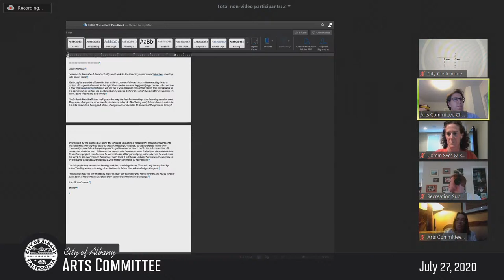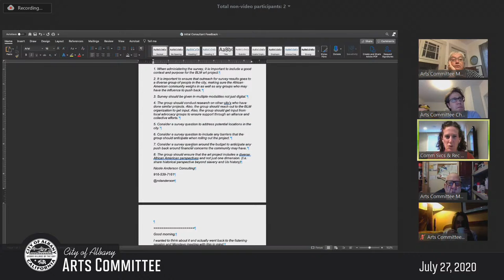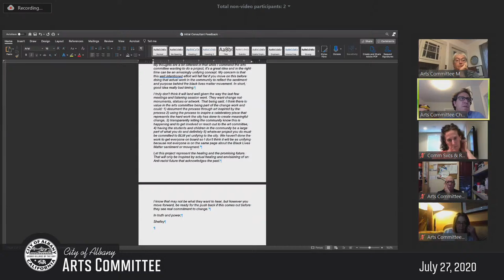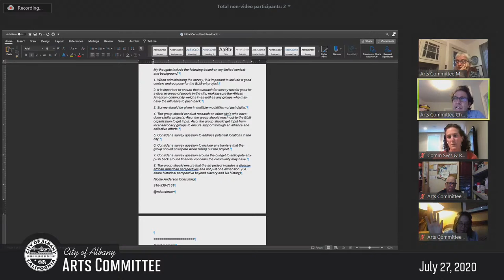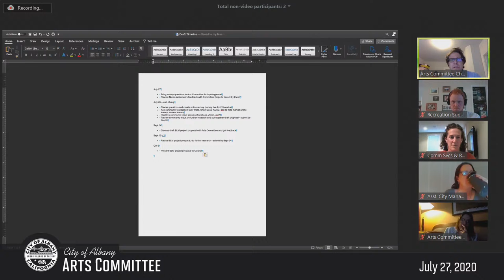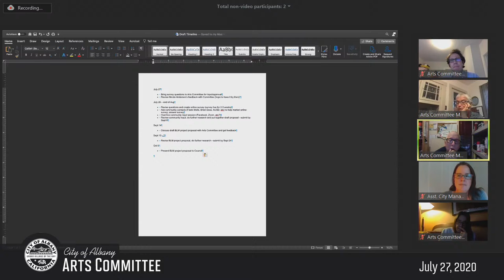Arts Committee - July 27, 2020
This is a special meeting of the Arts Committee.  Due to the COVID-19 pandemic, this will be a virtual meeting via Zoom.  Participation and viewing details will be shown below.

Consistent with Executive Orders No. N-29-20 from the Executive Department of the State of California and the Alameda County Health Officer’s Shelter in Place Order effective March 17, 2020, City Hall will not be open to the public and the Arts Committee members will be participating in meeting via phone/video conferencing. The public is invited to watch and submit comments via the methods below:

How to watch the meeting from home:

To listen to the meeting by phone, please call at the noticed meeting time 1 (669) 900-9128, then enter Webinar ID: 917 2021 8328, follow by “#”. When asked for a participant id or code, press “#”. Instructions on how to join a meeting by phone are available
To observe the meeting by video conference, please go the noticed meeting time. Instructions on how to join a by video conference are located
Recorded meetings will be available for viewing/listening on City Website or YouTube within 48 hours after the meeting.

How to submit Public Comment:

Members of the public may submit comments in writing by emailing the Arts Committee at with the Agenda item number clearly identified in the subject line of the email or by mail to City of Albany – Arts Committee Meeting Comments, 1000 San Pablo Avenue, Albany, CA 94706. All written comments received by 5 PM on the day of the meeting will be provided to the Committee and posted on the website. Other written comments received after 5 PM that addresses an item on the agenda will still be provided to the Committee and be included as part of the meeting record.
To comment by video conference, click the “Raise Your Hand” button to request to speak when Public Comment is being taken on the Agenda item. You will then be unmuted when it is your turn to make your comment for up to 3 minutes. After the allotted time, you will then be re-muted. Instructions of how to “Raise Your Hand” is available
To comment by phone, you will be prompted to “Raise Your Hand” by pressing “*9” to request to speak when public comment is being taken on the Agenda item. You will then be unmuted when it is your turn to make your comment for up to 3 minutes. You will be re-muted after the allotted time.